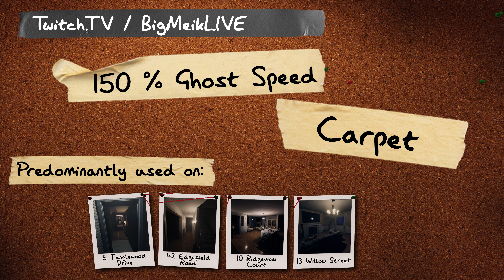HOW FAST IS YOUR GHOST?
If you have trouble figuring out whether your ghost is faster or slower than the average (Spirit, Yurei, ..), this video should help you! Play the respective sound file you want to compare the ghost's speed to it!

If you have any questions about Phasmophobia, I teach tips & tricks over at Twitch!

Please either ignore or flag negative and/or hateful comments; there is no room for negativity here.
Thanks everyone, have a good day wherever you’re from! :)

CPU: AMD Ryzen 9 3950X 16x 3.50GHz
GPU: 11GB MSI GeForce RTX 2080 Ti GAMING X TRIO
MB: Gigabyte X570 Aorus Elite
RAM: 32 GB Crucial Ballistix DDR4-3200 CL16
Drive #1: 1000 GB Samsung 970 Evo
Drive #2: 3000 GB WD Blue
Drive #3: 6000 GB WD Blue
Tower: be quiet! Dark Base Pro 900 Rev. 2
CPU Cooling: be quiet! Dark Rock PRO 4
PSU: be quiet! PURE POWER 11 600W CM

Secondary PC:
CPU: AMD Ryzen 7 3700X 8x 4.40GHz
GPU: 8GB MSI GTX 1080 Ti
MB: MSI X470 GAMING PLUS AMD X470
RAM: 32GB G.Skill RipJaws V DDR4-3200 DIMM
Drive #1: 240 GB Kingston V300 (SSD)
Tower: be quiet! Dark Base 700
CPU Cooling: Stock Cooler
PSU: 500 Watt be quiet! Pure Power 11

Peripherals:
Monitor #1: BENQ 32” 4K
Monitor #2: Samsung CRG90 32:9
Montior #3: SONY 55” 4K
Headphones: Sennheiser RS 127 Wireless
Keyboard: Logitech MK270 Wireless
Mouse: Logitech G305 Wireless

Video, Audio, etc.:
Cam #1: Sony a7r II
w/ SEL-35F18F
Cam #2: Logitech C922
Cam #3: Logitech C920
Tripod: Manfrotto PIXI
Mic: RØDE NT1-A
Mic arm: Rode PSA1 Swivel Mount
Mixer #1: Behringer XENYX 1002
Mixer #2: TC-Helicon GoXLR
Gamepad: Wireless Xbox One for Windows
Steering Wheel: Logitech Driving Force GT
Lighting #1: Elgato Key Light
Lighting #2: Philips Hue Color Ambience
Green Screen: Elgato Green Screen
Elgato Stream Deck: Regular 15 Keys

Timestamps:
00:00 Intro
00:25 50 % Asphalt
00:35 50 % Carpet
00:45 50 % Gravel
00:55 50 % Wood
01:05 75 % Asphalt
01:15 75 % Carpet
01:25 75 % Gravel
01:35 75 % Wood
01:45 100 % Asphalt
01:55 100 % Carpet
02:05 100 % Gravel
02:15 100 % Wood
02:25 125 % Asphalt
02:35 125 % Carpet
02:45 125 % Gravel
02:55 125 % Wood
03:05 150 % Asphalt
03:15 150 % Carpet
03:25 150 % Gravel
03:35 150 % Wood